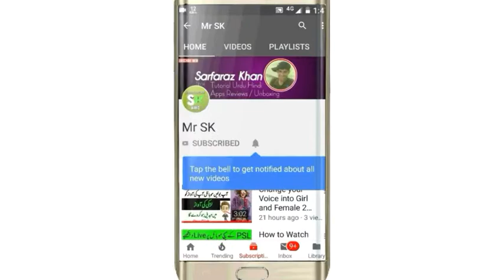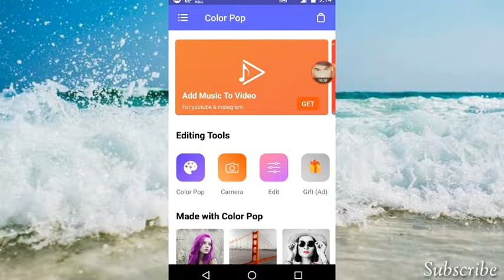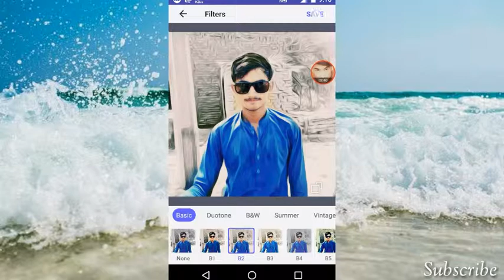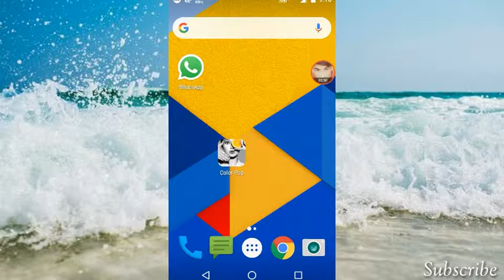Mind Blowing Photo Editor 2019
Hey I'm Sarfaraz Khan
Iss video Me Ap Ko Photo Editor mil jae ga or kese apne photo ko buhat hee Kamal ka bana Sakte Hain to video start sey le k end zaror dekhen buhat mehnat lagti hai bro thank you

Mind Blowing Photo Editor 2019Best Photo Editing Tool for Android in 2019 || Mobile Photography AppI made this photo using Color Pop